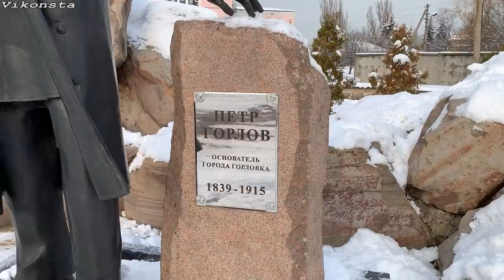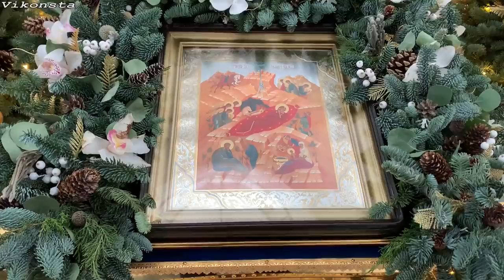Автопутешествие. Как живут люди на Донбассе? Горловка Сегодня. Донецк - Горловка. Цены на рынке!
Автопутешествие. Как живут люди на Донбассе? Горловка Сегодня. Донецк - Горловка. Цены на рынке! Сегодня посетим Горловку, сделаем небольшой обзор города. Посмотрим некоторые достопримечательности, зайдём на центральный рынок и глянем цены на продукты!

0:00 - Анонс
0:45 - Дорога из Донецка
1:08 - Макеевка в кадре
1:20 - Ясиноватая в кадре
2:08 - Горловка
2:18 - История о городе
3:26 - Никита Изотов
3:59 - Богоявленский Кафедральный Собор
6:16 - Обед
6:28 - Центральный Рынок, Барахолка, Цены
12:28 - Свинина, Говядина, Сало, Мясо, Курица, Утка, Яйца
22:44 - Парк культуры и отдыха им. Горького
23:03 - Прогулка по Парку
24:23 - Завершение видео